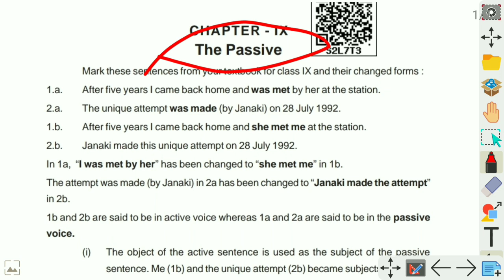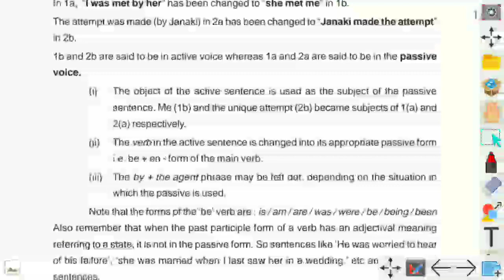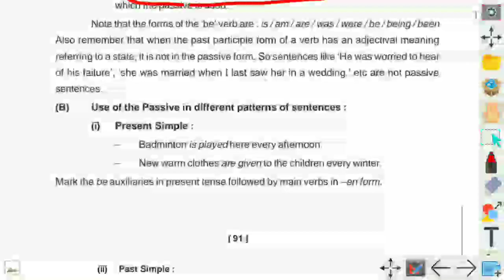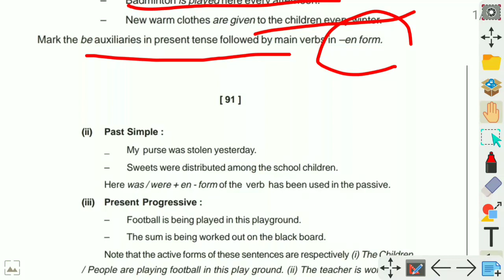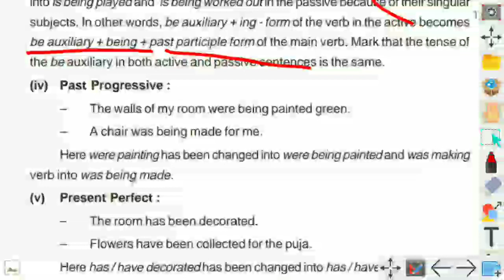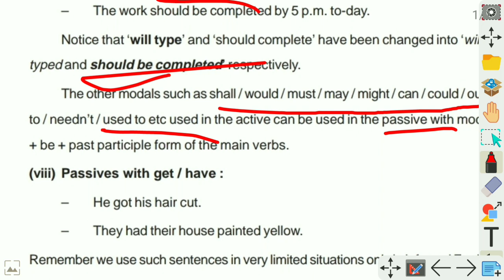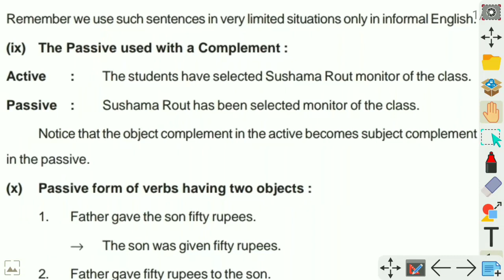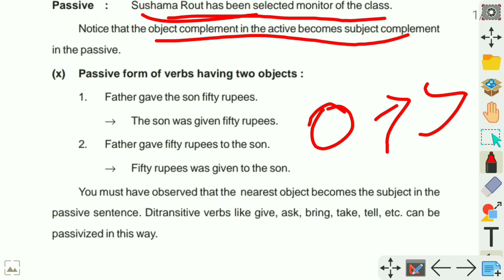The Passive class 10 english grammar question answer, bse Odisha